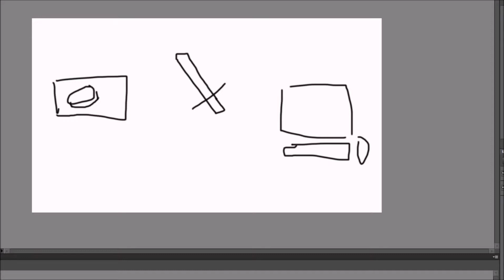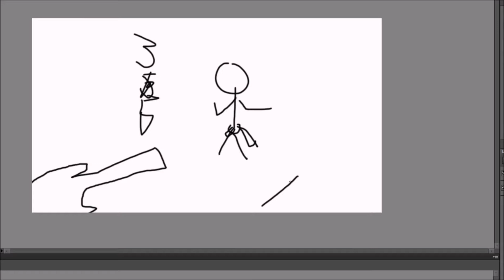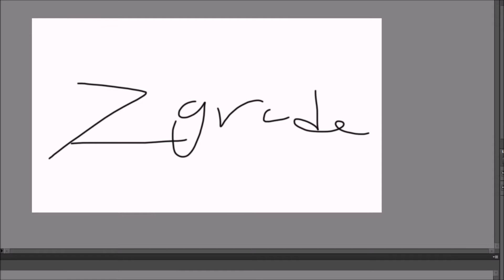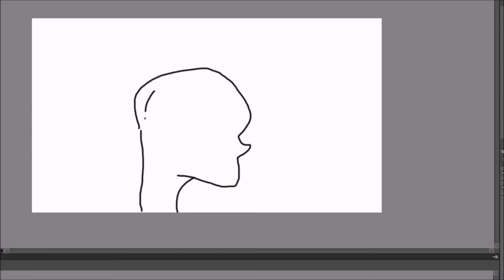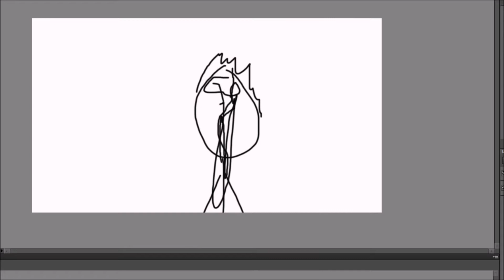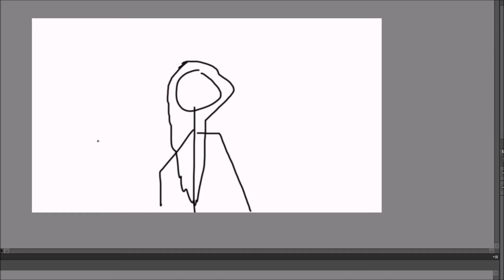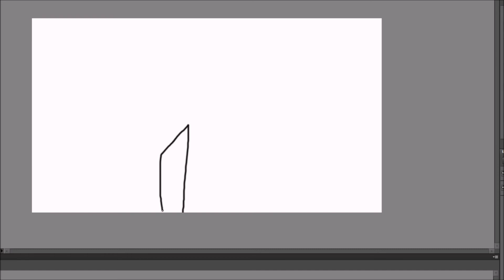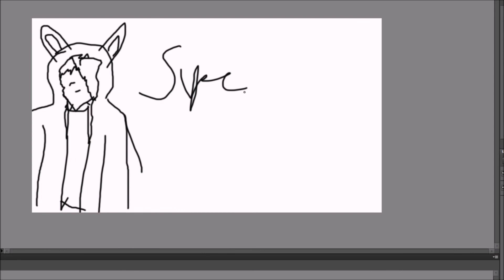100 subs special!